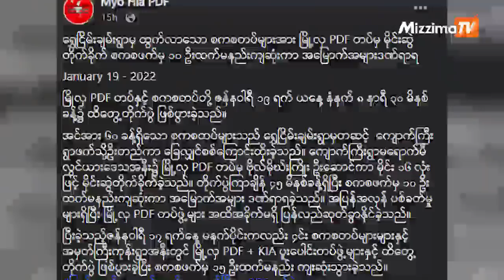ဇန်နဝါရီလ ၂၀ ရက် မနက် ၁၀ နာရီအထိ နောက်ဆုံးရသတင်းများ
00:00 Intro
00:41 - မြို့လှ PDF နှင့် စစ်ကောင်စီတပ်တို့ တိုက်ပွဲဖြစ်၊ စစ်ကောင်စီဘက်က အကျအဆုံးများ ဟုဆို

01:39 - အာဠာဝက ပြောက်ကျားတပ်ဖွဲ့ ရဲ့ အမြှောက်ထုတ်လုပ်မှု ၉၀ ရာခိုင်နှုန်းထိအောင်‌မြင်နေပြီဟုဆို

02:44 - ရန်ကုန်တက္ကသိုလ်ပါမောက္ခဒေါက်တာအာကာမိုးသူကို နိုင်ငံတော်အကြည်ညိုပျက်စေမှုဖြင့် ထောင်၃နှစ်ချ

04:07 - ထိုင်းနိုင်ငံသို့ တရားမဝင်လမ်းကြောင်းမှ အလုပ်သွားလုပ်မည့် လူ ၂၀၀ ကျော် ရန်ကုန်တွင် ဖမ်းမိ